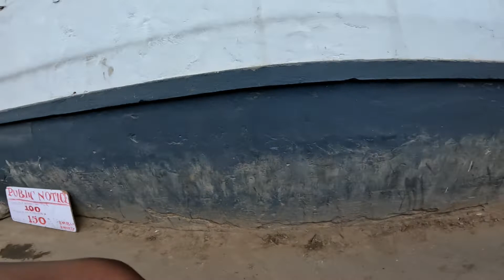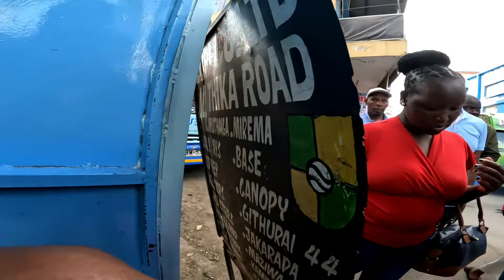Nairobi downtown street walk day 2...is it safe?